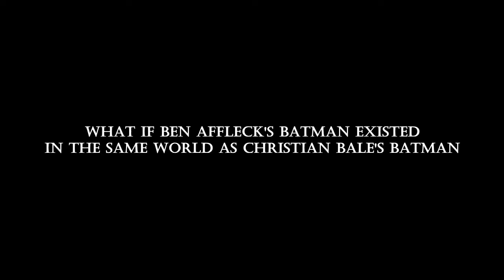Batwars episode 2: Batman destroys wayne tower- Batman spoof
What would happen if Ben Affleck's Batman and Christian Bale's Batman existed in the same universe? Check out episode 1, then 2 to find out their sad story